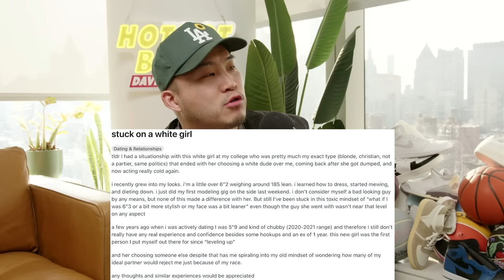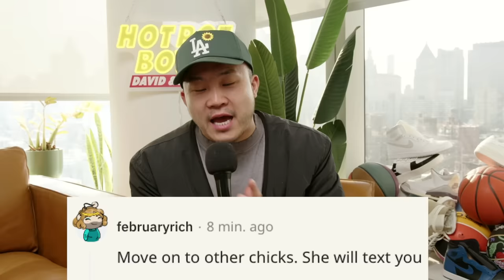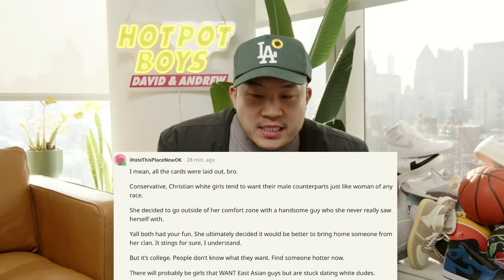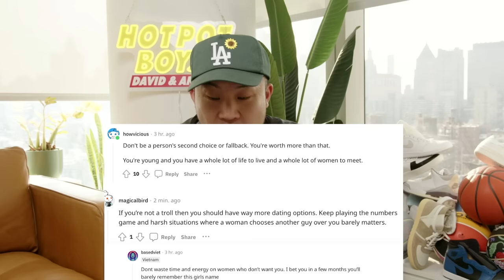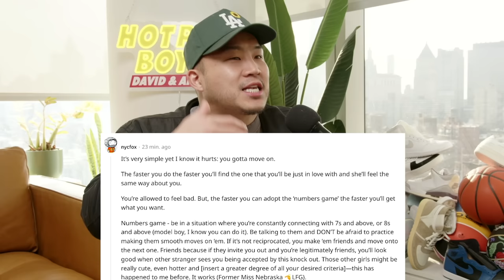"I Lost The WHITE Girl Of My Dreams"